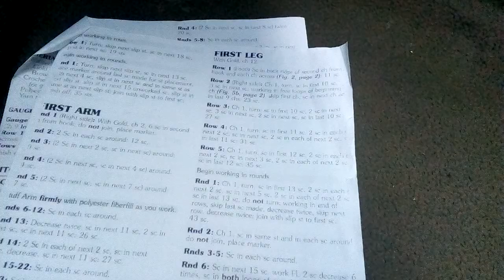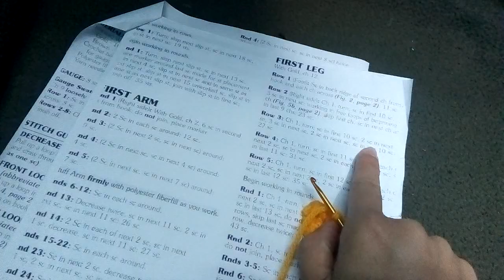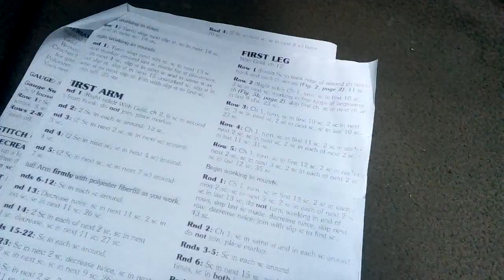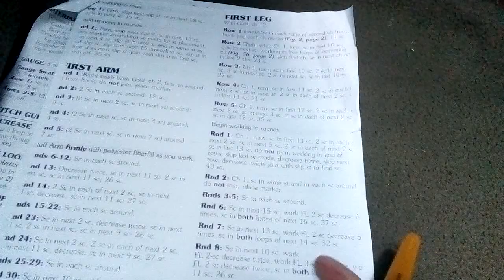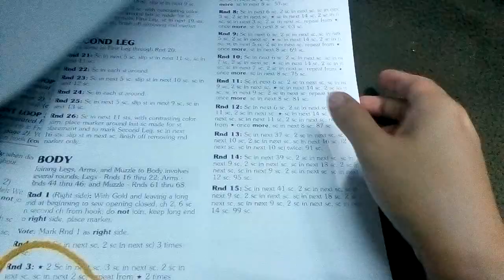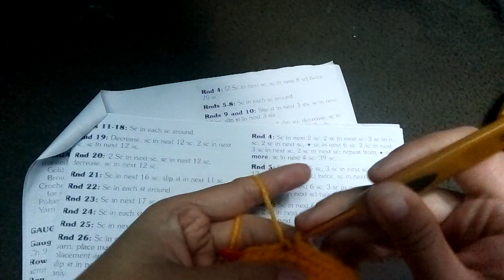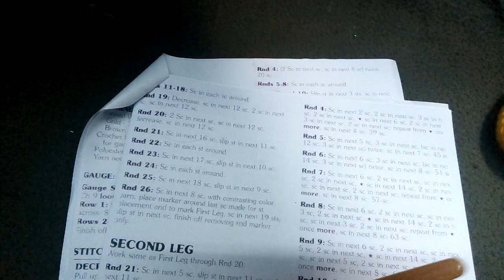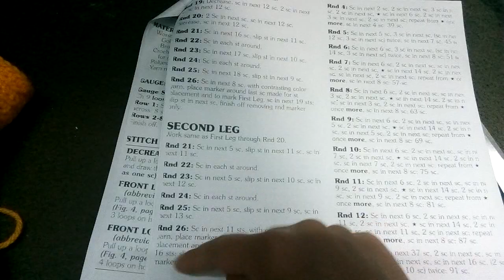Hướng dẫn móc gấu Pooh (phần 2/4)